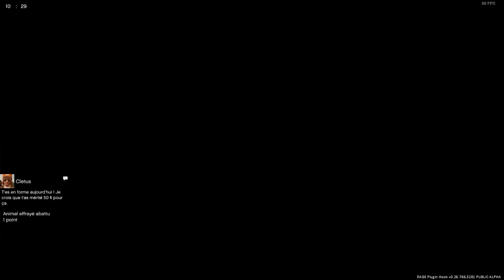[60ips] La Chasse Ep 1 [GTA]